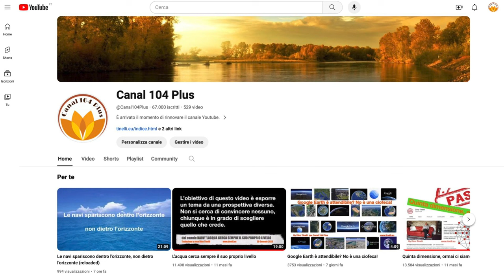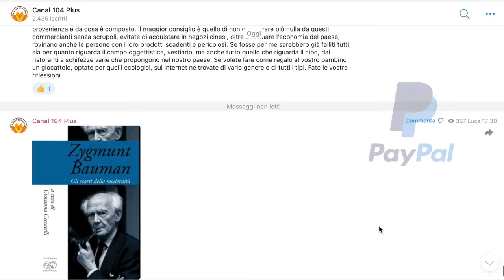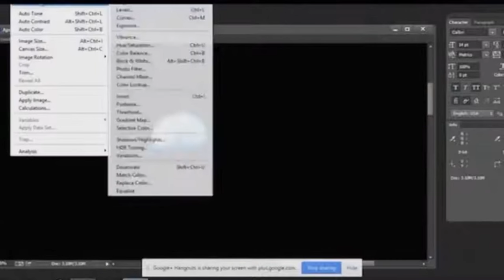Non ci sono fotografie della Terra dallo spazio; sono tutte composizioni in CGI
Playlist La Storia Perduta della Terra piana